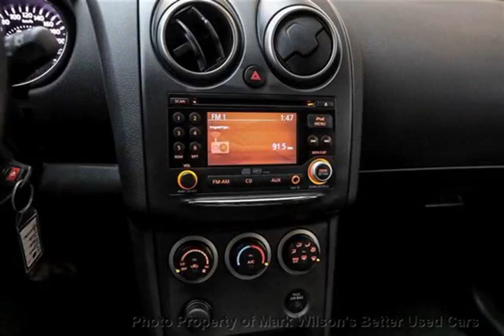Mark Wilsons Better Used Cars - 2011 Nissan Rogue SV AUTOMATIC! HEATED SEATS! POWER PKG! SUV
Mark Wilsons Better Used Cars - 2011 Nissan Rogue SV AUTOMATIC! HEATED SEATS! POWER PKG! SUV BW154061